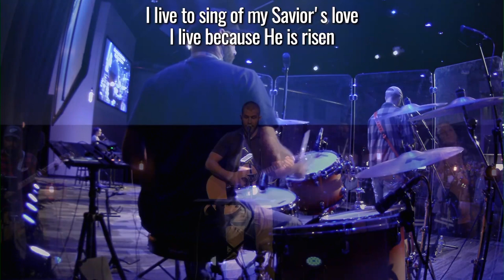10-22-23 Be Glad